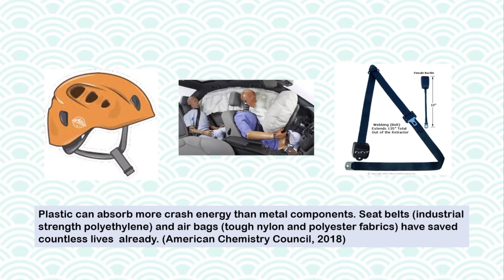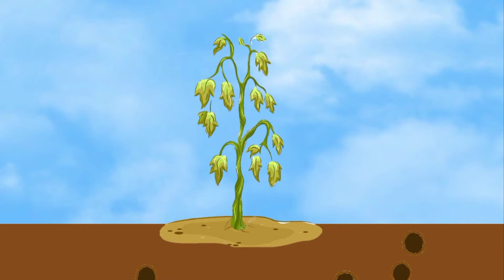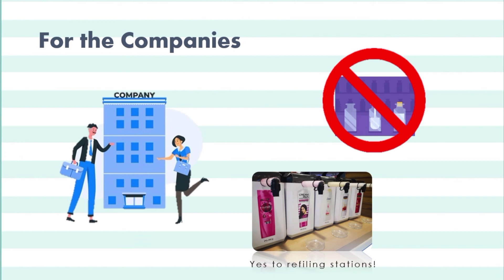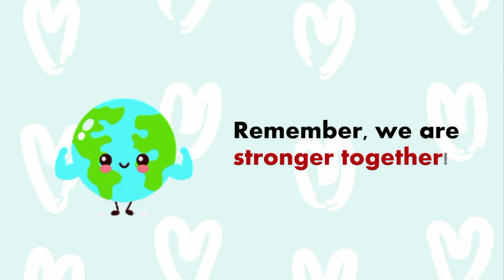The Fight Against Plastic Pollution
Learn about the detrimental impacts of plastic pollution and know how you can contribute to minimize and reduce those harmful effects by watching the video above.